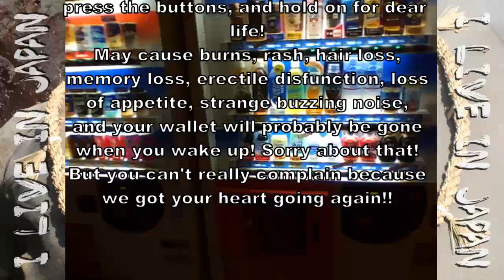A VERY Quick Look at Convenience Stores and Vending Machines - I Live in Japan Mini 15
Going through my backlog of video I found these little tidbits and decided to share.
You pretty much can't swing a dead tanuki in Japan without hitting either a convenience store of a vending machine. I was surprised by what I found in one vending machine though!